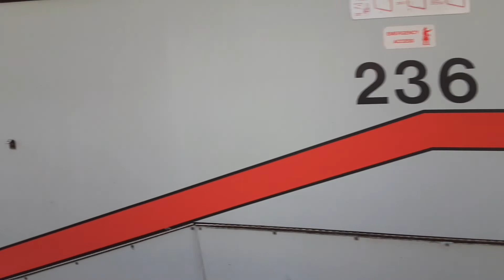RWC Railfaning Part #2